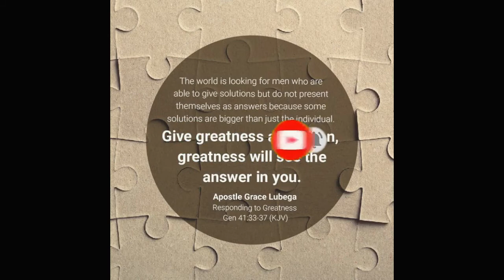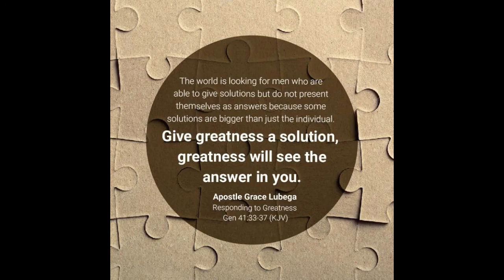How To Stand Before Greatness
The world is looking for men who are able to give solutions but do not present themselves as answers because some solutions are bigger than just the individual. Give greatness a solution, greatness will see the answer in you.

PRAYER: Loving Father, I thank you for this word. I respond with wisdom to all the opportunities presented to me. I refuse to exalt myself above measure in the knowledge that honour comes from above and that it is you who exalts the humble. I rise to greatness in this understanding. To the glory of your name, Amen.